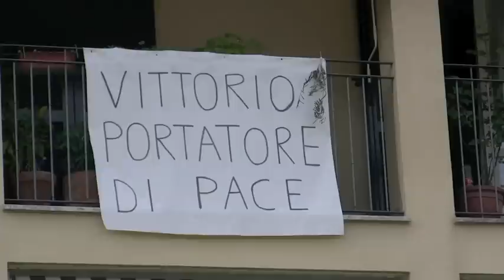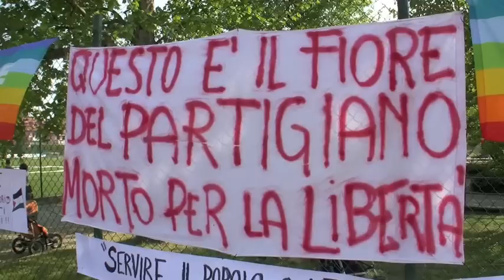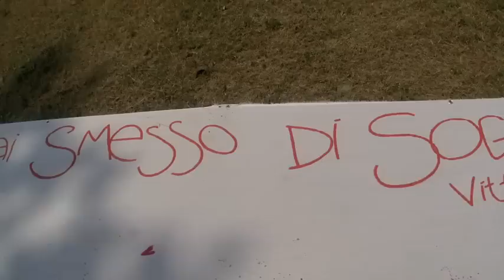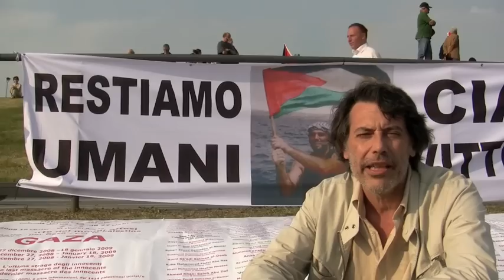Funeral of Vittorio Arrigoni in memory of - Stay Human -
Vittorio Arrigoni in memory of
25 aprile 2011